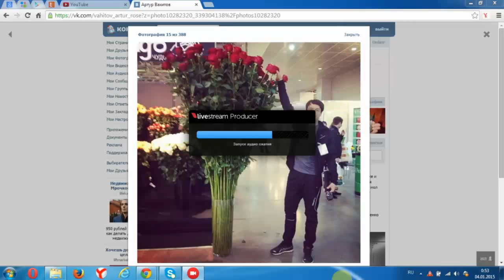Цветочный бизнес. Цветочный бизнес 2016 в условиях кризиса.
Цветочный бизнес. Цветочный бизнес 2016 в условиях кризиса. Цветы. Бизнес.  Бизнес на цветочках.
В этом видео я рассказываю про цветочный бизнес и цветочный магазин в кризис!
Плюсы Цветочных магазинов в аренде и дешевом труде. Ты узнаешь план как открыть цветочный бизнес и цветочный магазин во времена кризиса. В цветочном бизнесе очень много нюансов и поэтому посмотреть все видео о бизнесе на цвета на моем канале ты найдешь много полезного, заходи!
Цветочный бизнес это одно из очень привлекательный направлений в бизнесе! Вы можете начать открытие цветочного магазина "цветочный бизнес" открыв для начало всего лишь цветочный павильон и он уже будет хорошо приносить Вам прибыль, для старта там не нужно больших денег!
Вообщем тут ты узнаешь стоит ли в кризис заниматься цветочным бизнесом или нет.

Привет, рад видеть тебя на своем канале! Меня зовут Artur Rose я предприниматель. В свои 28 лет с помощью бизнеса я заработал себе на квартиру!

Если вам данной информации мало или у вас есть более конкретные вопросы, то вам следует взять у меня уже платную консультацию.

На ней мы уже более детально рассмотрим все ваши вопросы. На консультации мы обсуждаем такие вопросы как: правильно начать «Цветочный Бизнес» и быстро начать в нем зарабатывать, обойти все подводные камни, защитить бизнес от банкротства и сэкономить уйма времени и денег, найти хороших поставщиков цветов, а также как найти новые каналы продаж и повысить доход бизнеса!

Привет! Рад видеть тебя на своем канале! ☺
Меня зовут Artur Rose ©
Приятно, что мои видео смотрят и за это лично тебе, большое СПАСИБО!)))👍

★ На канале я рассказываю про:

║◆►ЛАЙФХАКИ.
║◆►ЗАРАБОТОК И КАК ДЕЛАТЬ ДЕНЬГИ.
║◆►БИЗНЕС.
║◆►ДОСТИЖЕНИЕ ЦЕЛЕЙ.
║◆►МОТИВАЦИЮ.
║◆►СЕБЯ И МОЙ ВЗГЛЯД НА ЖИЗНЬ (ВЛОГИ).
║◆►РАЗЛИЧНЫЕ ПОЛЕЗНЫЕ СЕРВИСЫ И ПРОГРАММЫ.

Принимай ►АКТИВНОЕ УЧАСТИЕ в жизни ☼ и развитии канала в YouTube  и соц. сетях! И добавляй в друзья! Буду рад знакомству и общению!

ஜ ஜ۩ Artur Rose™ ۩ஜ ஜ

║◆►Я в VK Добавляй в друзья!